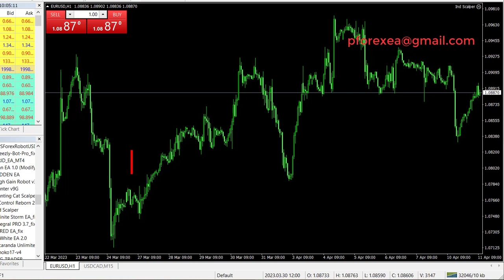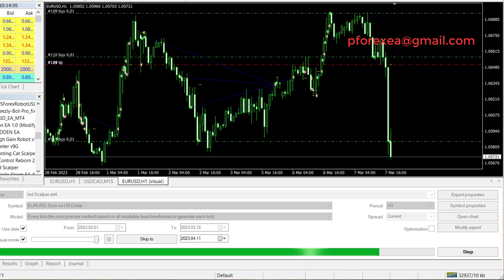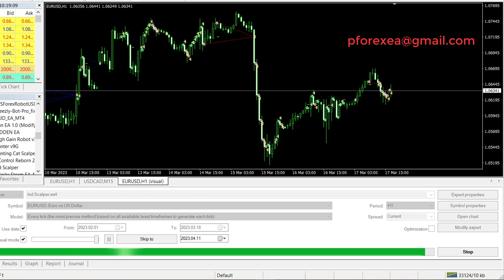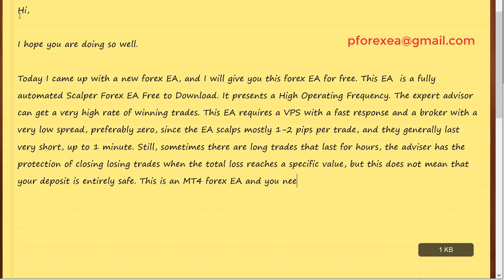Free Forex EA Robot | Indigo Forex Scalper Robot EA | Improved Tested Forex EA Free Download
Today I came up with a new forex EA, and I will give you this forex EA for free. This EA  is a fully automated Scalper Forex EA Free to Download. It presents a High Operating Frequency. The expert advisor can get a very high rate of winning trades. This EA requires a VPS with a fast response and a broker with a very low spread, preferably zero, since the EA scalps mostly 1-2 pips per trade, and they generally last very short, up to 1 minute. Still, sometimes there are long trades that last for hours, the adviser has the protection of closing losing trades when the total loss reaches a specific value, but this does not mean that your deposit is entirely safe. This is an MT4 forex EA, and you need to use any low-spread broker. It's one of the scalping forex EA.

How to use:

Step 2: Download the EA's file
step 3: Install the EA to your MT4 platform
Step 4: Run the EA to your demo account first
Step 5: After testing, if profits go to real account
Step 6: Make Profit